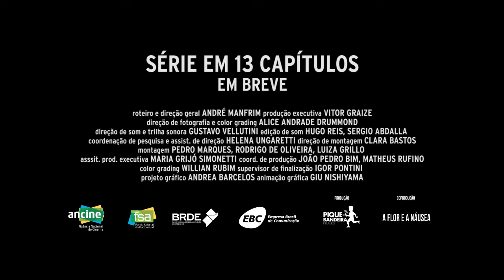Habitação Social - Ep01: Vila Maria Zélia | TEASER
Habitação Social - Projetos de um Brasil
Episódio 1 - Vila Maria Zélia

No início da urbanização brasileira, empresários e particulares eram responsáveis pelas moradias dos trabalhadores. Vilas, cortiços e casas-de-aluguel marcam o período em que o país começa a abandonar suas raízes rurais. Em 1917, em São Paulo, o industrial Jorge Street constrói a Vila Maria Zélia para abrigar os operários de uma fábrica de tecidos.

Direção Geral: André Manfrim
Produção: Pique-Bandeira Filmes
Coprodução: A Flor e a Náusea